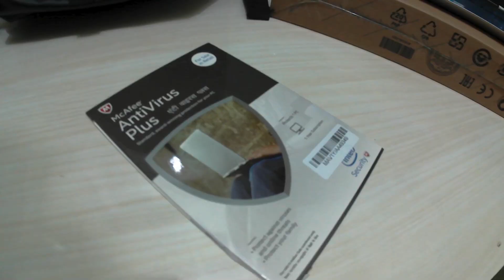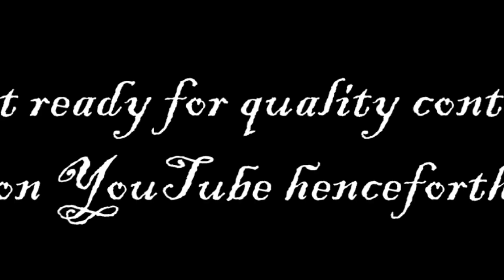HP Pavilion 15 AU620tx | For better video production | NatureGuy' Toolbox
Zaza - Be Together (NCS)

HP Pavilion 15-au620tx laptop has a 15.6 Inches display for your daily needs. This laptop is powered by Intel Core i5-7200U processor, coupled with 8 GB GB of RAM and has 1 TB HDD, SATA, 5400 RPM storage at this price point. As far as the graphics card is concerned this notebook has NVIDIA GeForce 940MX graphics card to manage the graphical functions. To keep it alive, it has a Li-Ion, 2 Cell battery and weighs 2 Kg.

Other suggestion